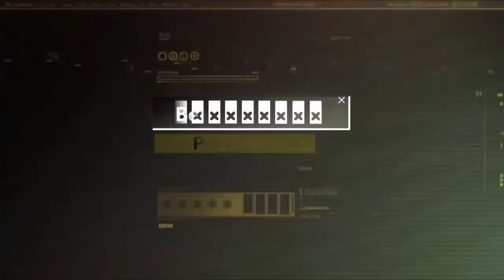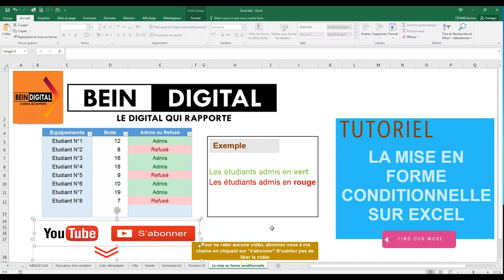Cour Excel mise en forme conditionnelle exemple simple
Bonjour,
La mise en forme conditionnelle permet d’appliquer des couleurs à des cellules qui correspondent à des conditions spécifiques, par exemple des valeurs en double ou des valeurs qui répondent à des critères spécifiques, tels que « supérieur à 100 » ou « chiffre d’affaires égal à ». Il existe des options pour Règles de mise en surbrillance des cellules et Règles des valeurs plus/moins élevées. Vous pouvez également mettre en évidence le rang des différentes cellules d’une plage de valeurs à l’aide des Barres de données, des Nuances de couleurs et des Jeux d'icônes. La mise en forme conditionnelle est dynamique, ce qui signifie qu’elle est automatiquement ajustée en fonction du changement des valeurs.

tutoriel photoshop,
tutoriel pc,
tutoriel hijab,
tutoriel excel,
tutoriel eviews,
e tutorial,
tutoriel élevage,
tutoriel écharpe,
tutoriel électronique,
tutoriel foulard,
tutoriel fortnite,
tutoriel français,
tutoriel facebook,
tutoriel freestyle football,
f tutorial,
tutoriel gimp,
tutoriel geogebra,
tutorial guitar,
tutoriel git,
tutoriel garageband,
tutoriel gimp 2.10.8,
tutoriel gmail,
tutoriel html,
tutorial hair,
tutoriel hibernate,
tutoriel html5,
h tutorial,
graphics.h tutorial,
junior h tutorial,
b&h tutorials,
he$h tutorial,
tutoriel indesign,
tutoriel informatique,
tutoriel instagram,
tutoriel imovie,
tutoriel illustrator cc 2019,
tutoriel isis,
tutoriel iphone 6s,
tutoriel java,
tutoriel javascript,
tutoriel jee,
mj tutoriel,
mj tutoriel v4,
tutoriel kinemaster,
tutoriel kiss,
tutoriel kali linux,
tutoriel kotlin,
tutoriel krita,
tutoriel kicad,
tutoriel katarina,
tutoriel kahoot français,